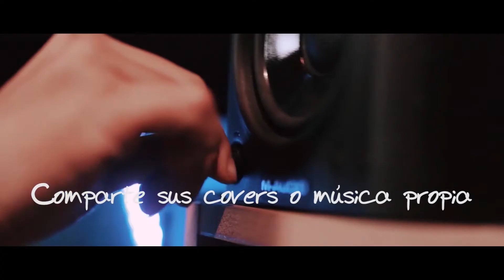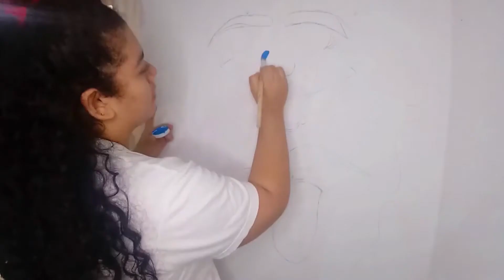Primera Noche de Talentos Divulgo | Parte 2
¿Qué nos traerá la segunda parte de la noche de talentos palmiranos Divulgo?

Acompáñanos a descubrir el arte que hoy nos comparten 5 nuevos participantes.

Esperamos te diviertas tanto como nos divertimos haciendo este vídeo y no olvides votar por tu favorito en nuestro instagram y recomendar Divulgo con al menos 2... Mentiras, 3 palmiranos.
Punto de Fabrica y Presty Palmira